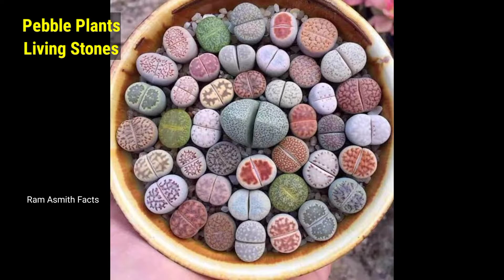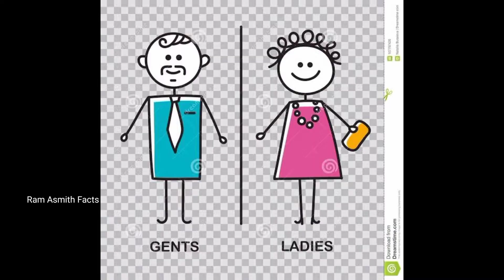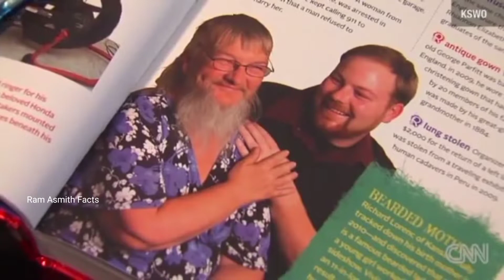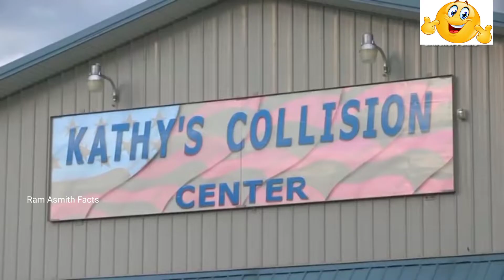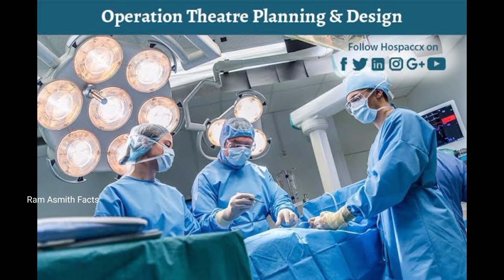Weird facts, Unknown facts, Amazing facts.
Ram Asmith Facts reveals weird facts, unknown facts, amazing facts about Lithops pebble plants, Jastrow illusion, Trampoline snake, Mangalica or Mangalitza pigs, Dragon's blood tree, Golden gate bridge, Giant West African snail, Vivian Wheeler a beard lady, Ford 150 Rick Sullivan, Boat Schools in Bangladesh, Gibbs Bisky Amphibians in this video.